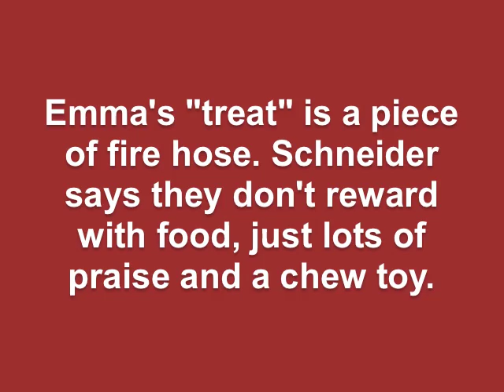Emergency Vehicle Fun Day 2013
Wisconsin State Trooper Kevin Schneider and his partner in crime fighting, Emma, strut their stuff for the families at Door County's Emergency Vehicle Fun Day on May 5.

Kids also got to explore fire trucks, police cars, ambulances and a helicopter at the Cherryland Airport.